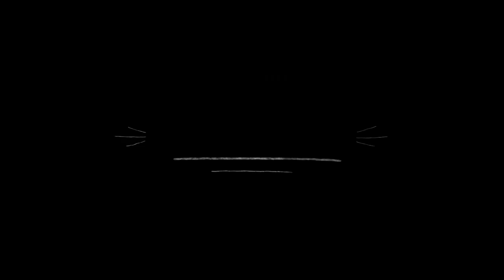Brie's solo vlog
This is my daughter's solo vlog or should I say compilation of her adorable videos. As I have said in the description of our channel, this YT channel is also a way for us to keep her memorabilias and milestones. We are looking forward to the day when she's old enough to appreciate this video her mommy and daddy made for her.